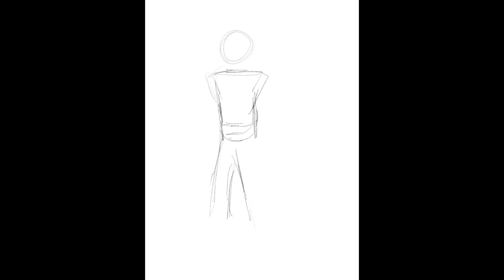TIMELAPSE DRAWING | DRAWING REQUEST| Custom Lemon-Themed Fursona (Not My Character)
Free drawing request created for: melno_x on Instagram.

This guy on Discord wanted to have a lemon-themed fursona but doesn't have any more details and wants someone to draw it out for him, so I volunteered to do so. Here is the result.